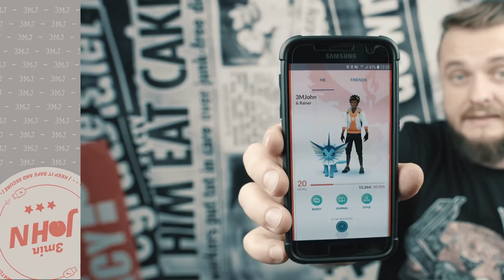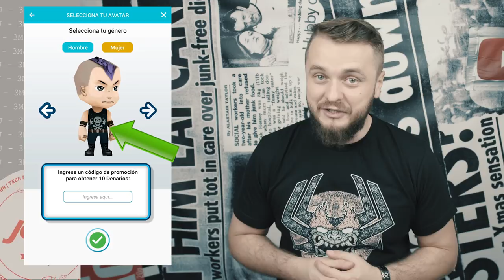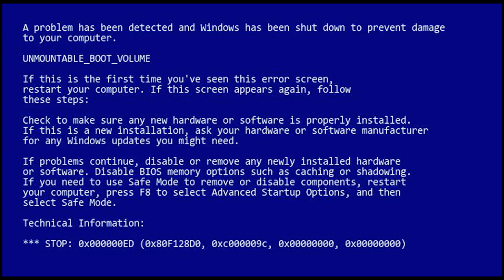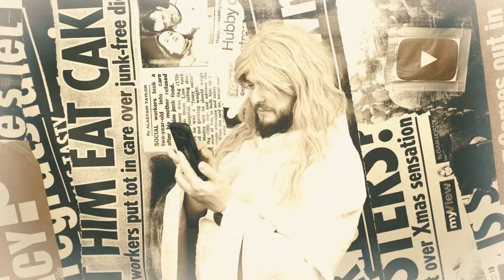Pixel 3 Double Notch...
this week we talk about an app that Jesus loves, Pixel 3 grows a second notch, and the latest Apple products

JHONNY OUT!!!

ep. 128